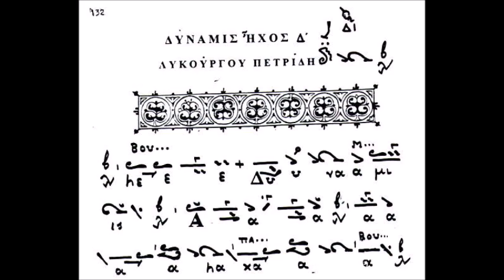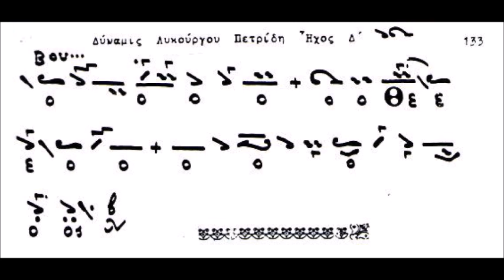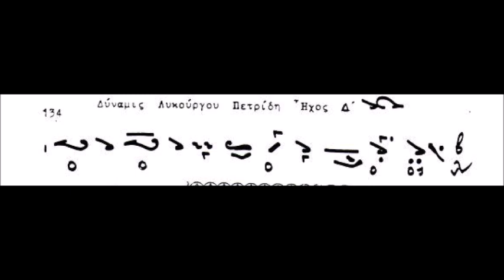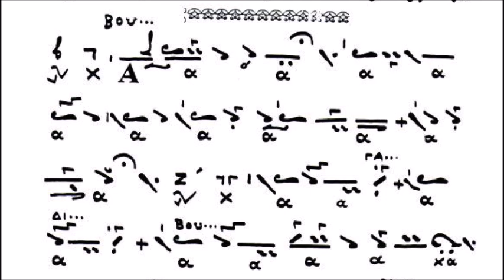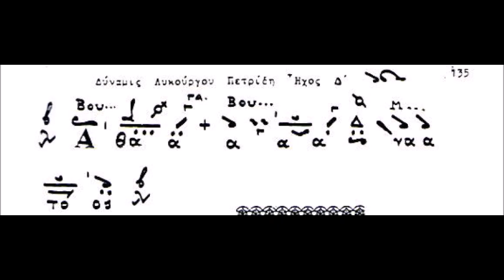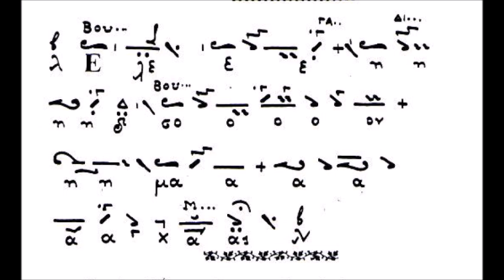Τρισάγιον Δύναμις Ήχος Δ΄ Λέγετος (Λυκούργου Πετρίδη)